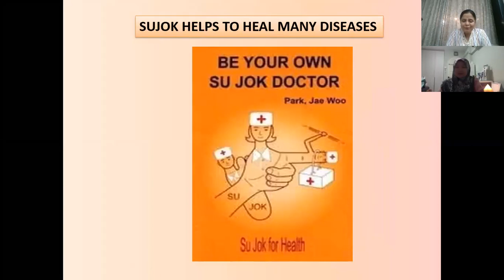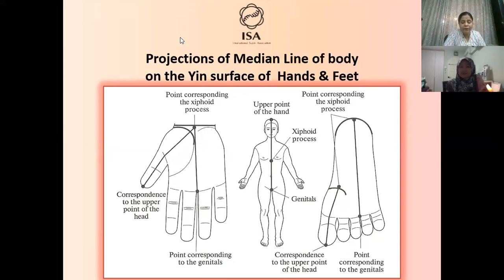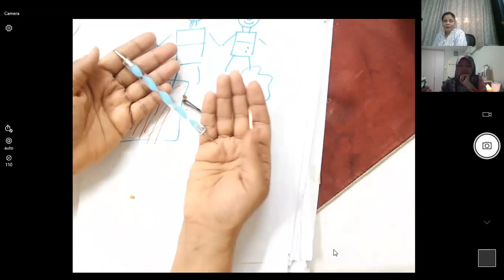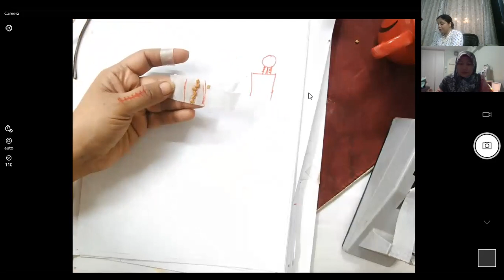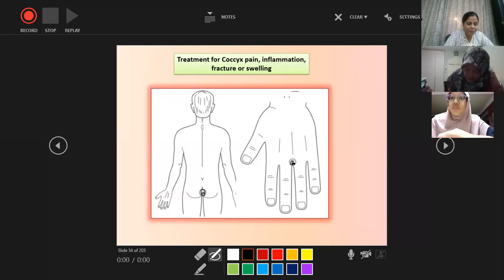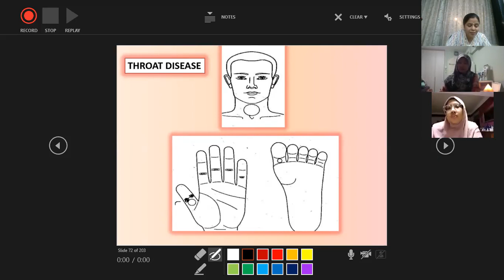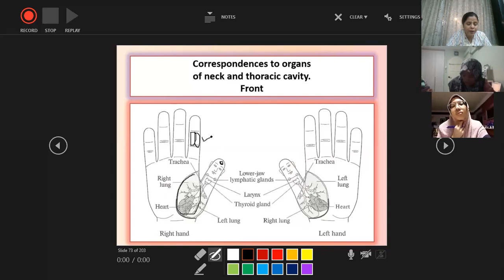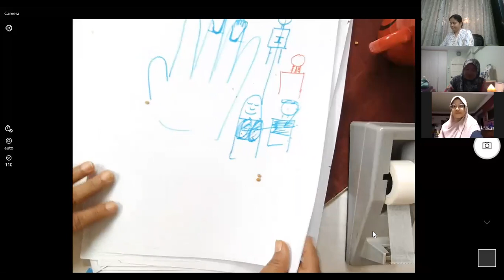SUJOK MIRACLE 20, Singapore Sujok Webinar, Health In Your Hands, Bhupinder Kaur 91 9599542485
Bhupinder Kaur, Master Gold Qualified Lecturer International Sujok Association
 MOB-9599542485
To Know More  About Sujok and Smile Meditation Join
 Telegram Link Name Bhupinder Sujok Triorigin Smile
-JOIN Classes Online
-ZONE SUJOK KI
-Sujok Level One- Correspondence Systems in Detail
-Sujok Level Two-Meridian Sujok Ki
-Sujok Level Three-Six Ki One
-Sujok Level Four-Advance Six Ki
-TRIORIGIN
-Triorigin Smile Meditation
-Triorigin Mudras And Mantras
=Samwongong,Smile Taichi Samwondong
-Twist Therapy